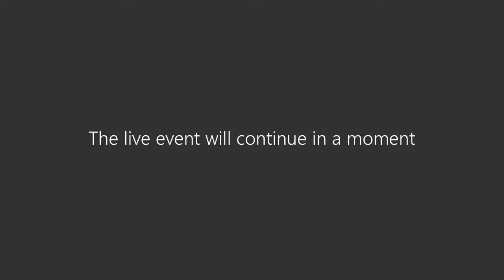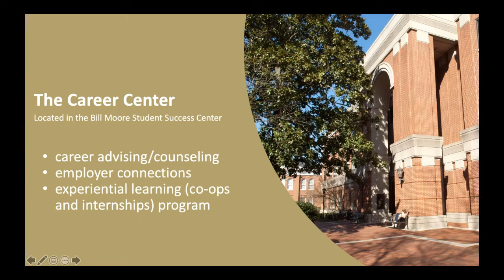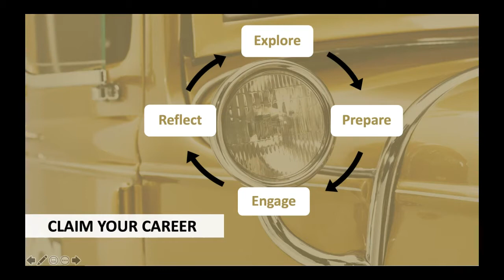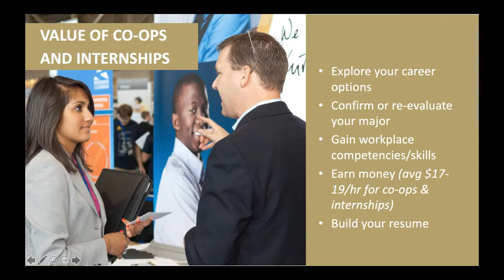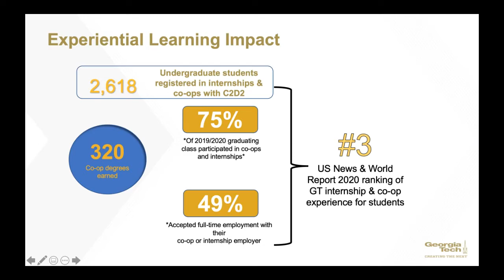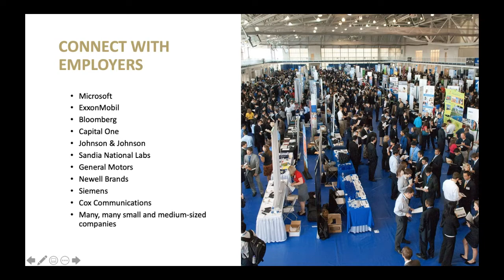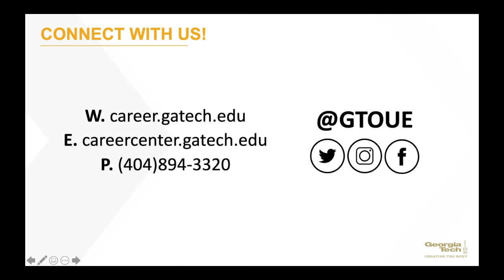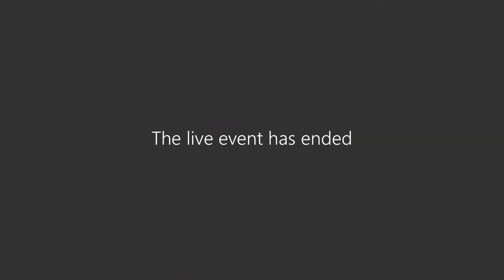What's Buzzin at Georgia Tech: Georgia Tech Career Center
Presented by Michael Laughter, Educational Outreach Manager, Career Center

The Georgia Tech Career Center helps students from all majors not only get work, but also find out how work works. We'll share the resources and opportunities in this session that students will have from their first day here at Tech. We can help you launch and sustain a satisfying and successful career, so you'll want to join us to find out how.